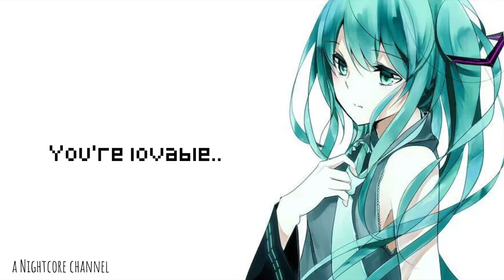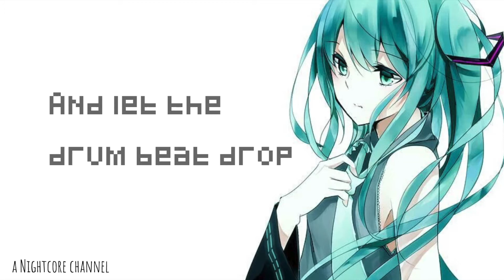【Nightcore】— I Am Not a Robot (Lyrics)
Original song is I Am Not a Robot by MARINA

H̶e̶e̶ ̶H̶e̶e̶